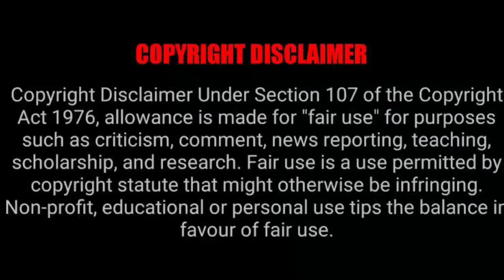Cassper Nyovest crying at the memorial service of Dj Sumbody 😭💔🕊